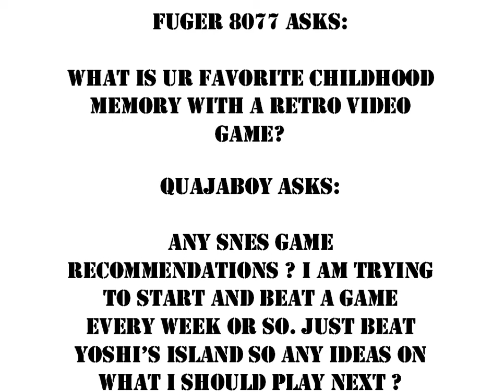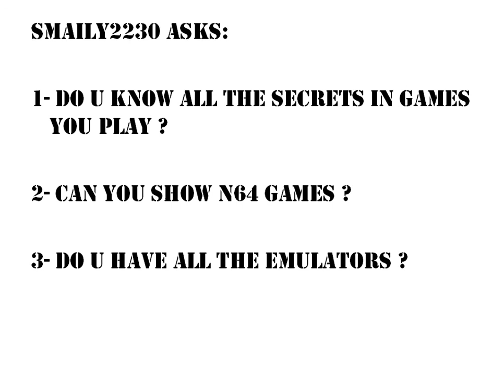Q/A Session Part 3 (KEEP ASKING !!)